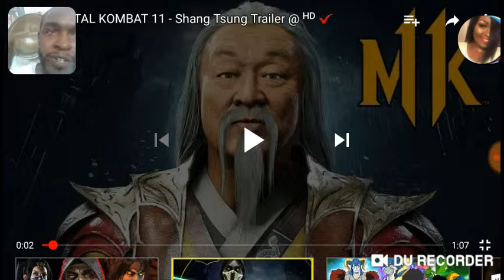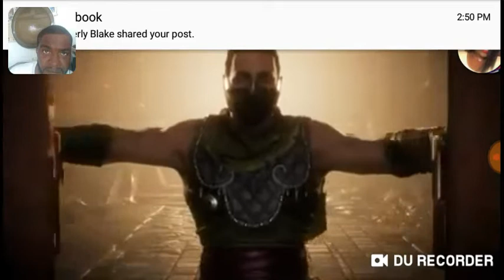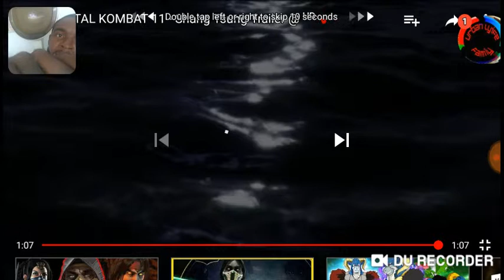March 23, 2019